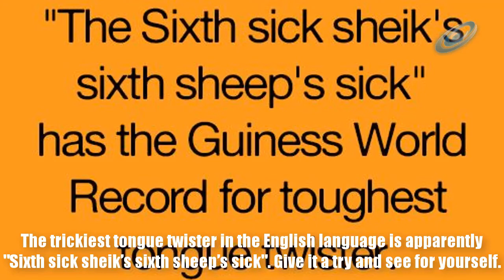10 funny facts about science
10 funny facts about science